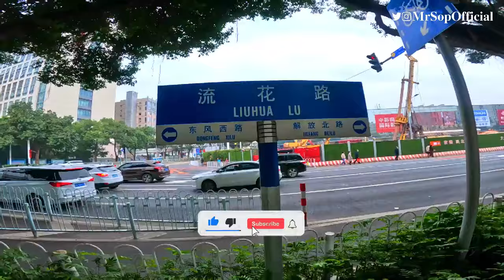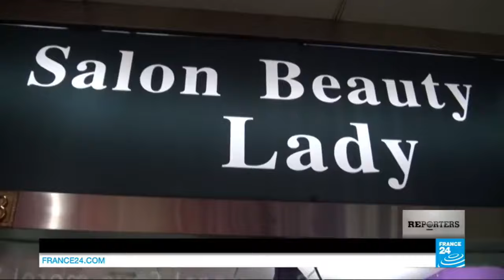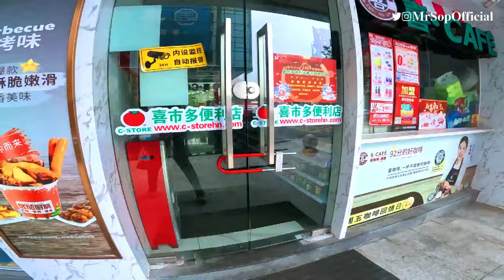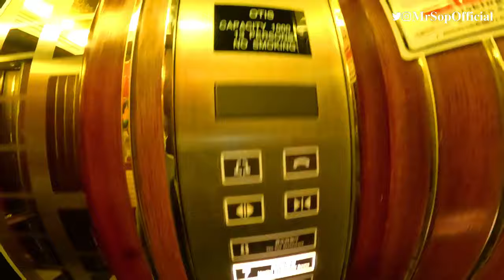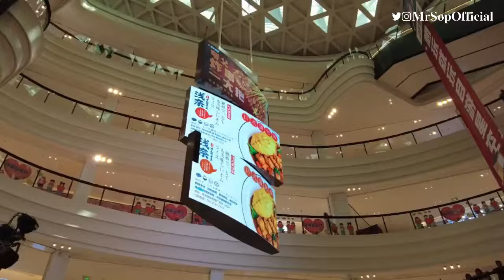Guangzhou City China - The African Village in China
Guangzhou is a first tier city in China that accomodate thousands of African traders, especially in an area called 'Xiao Bei', which the Chinese locals call ‘Little Africa’ or the ‘Chocolate City’. As the African community in Guangzhou rises and the government visa policies changes, African in Guangzhou have found a neighbouring city as a alternative business hub. Could these rising immigration rates of these African traders in these part of China impact China's future? .

NB: This video was shot during 2023 Chinese Sprng Festival.